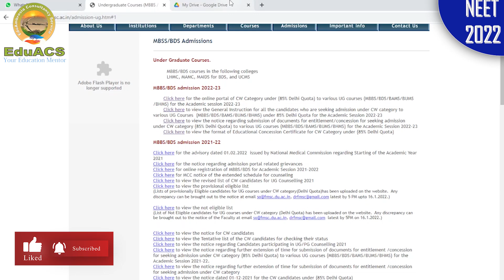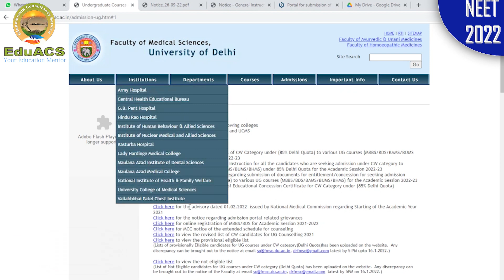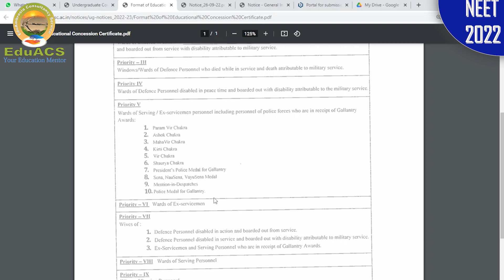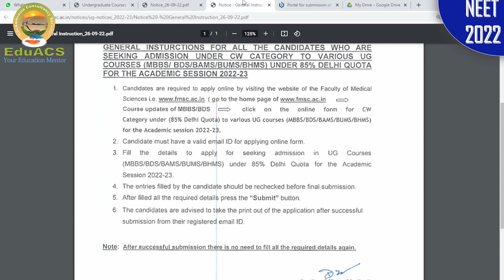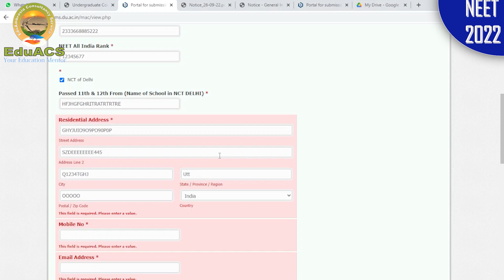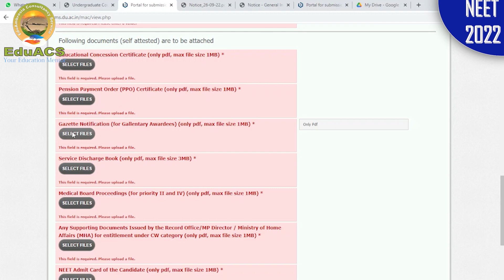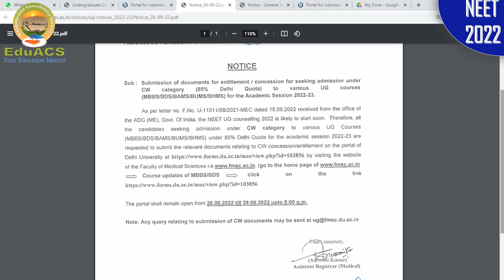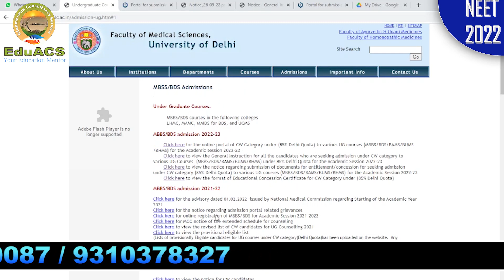NEET UG 2022.DELHI CW QUOTA REGISTRATION START..HOW TO FILL FORM /DOCUMENTS CLOSING CUTOFF/COLLEGES